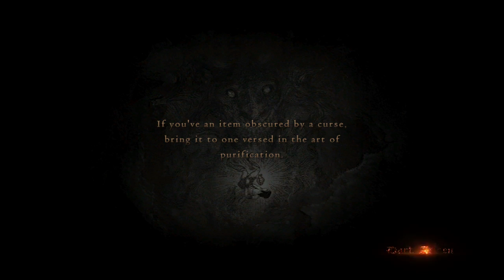046 Dragon's Dogma DA 2017 - Expert Slow Playthrough